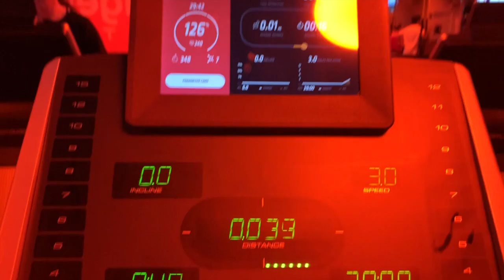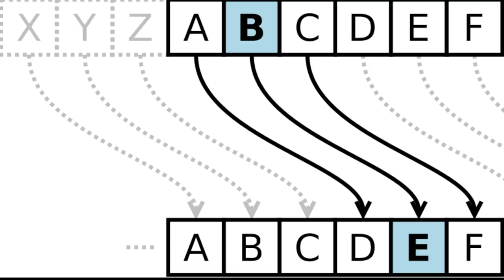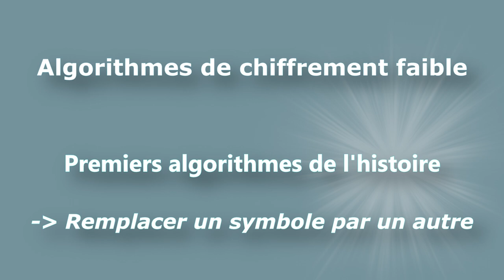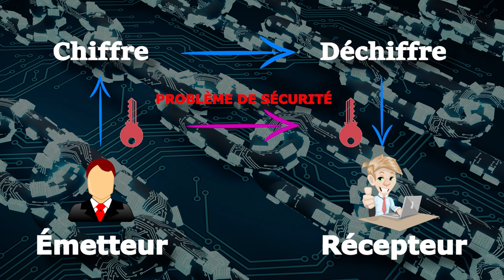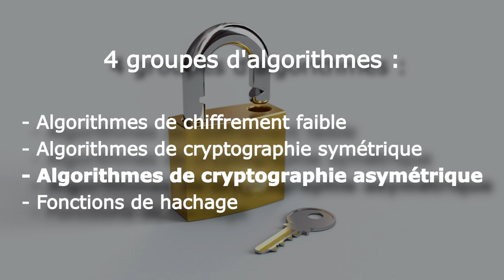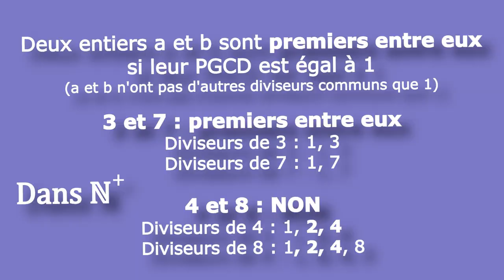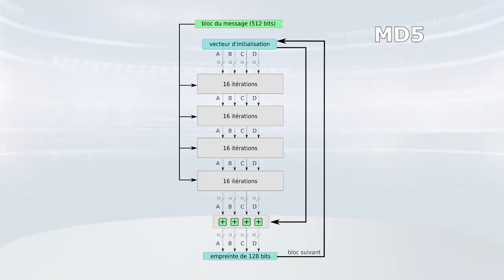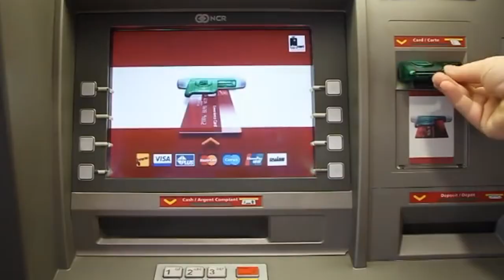Qu'est-ce que la cryptographie ? (les grands principes)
Nouvelle vidéo qui aborde un sujet vaste mais fort intéressant : la cryptographie.

Time Code :

00:00 - Introduction
00:18 - Qu'est-ce que la cryptographie ? (et son histoire)
04:22 - Les algorithmes de chiffrement faible
05:00 - Les algorithmes de cryptographie symétrique
06:51 - Les algorithmes de cryptographie asymétrique
11:39 - Les fonctions de hachage
12:51 - Grandes cyberattaques de l'histoire

Sources :

Mes cours de la fac (une moins bonne source)
(juste pour mettre un article scientifique en anglais)

Musiques :

Today's Plan - DJ Freedem
Zelda & Chill - GameChops (une des musiques que j'écoutais pendant le montage)

Crédits vidéos (j'en ai fait un doc sinon ma description dépasserait les 5000 caractères) :